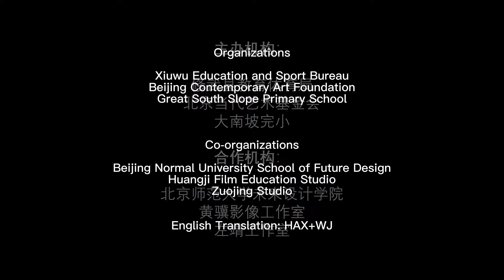Discover Great South Slope | Film-making Camp for Kids_“Why do you come to Great South Slope?”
In 2021, Beijing Contemporary Art Foundation, Xiuwu Education and Sports Bureau, and Great South Slope Primary School launched “Discover Great South Slope | Film-making Camp for Kids” with support from Beijing Normal University School of Future Design, Huangji Film Education Studio, Zuojing Studio. Director Huang Ji was the program curator and leading mentor on-site.

On October 21st, 2021, eight short films were produced and screened locally at Film Festival for  Kids locally. This season, we are presenting all eight productions to a wider range of audiences around the globe!

This week:

“Why do you come to Great South Slope? ”

Director: KANG Jiawang
Editor: ZHAO Dejiang
Interviewer: SHAO Mingzhe
Still-photographer: KANG Xuanbin
Poster Designer: KANG Xuanbin

Producer: WANG Lele (Teacher)

Plot: During the first lesson of the film-making camp, Huang Ji asked the students: “What do you want to film about Great South Slope the most?” Some kids answered: “I want to know what other people think of Great South Slope? Why do they come here?” With Huang Ji’s support, they curated, interviewed, filmed, edited, and produced the materials. They started to film from a first-person perspective.

“发现大南坡·儿童影像训练营”由北京当代艺术基金会、修武县教育体育局、大南坡小学联合发起，北京师范大学未来设计学院、黄骥影像教育工作室、左靖工作室合作主办，并由青年导演黄骥担任本次活动的策划和总指导。

2021年10月21日，八件作品在大南坡“孩子们的电影节”展映。现在，我们把它们带给世界更多的观众！

本周作品：
《为什么来大南坡》

导演：康嘉旺
剪辑师：赵得江
采访师：邵明哲
剧照师：康佳萱
海报师：康轩宾
*以上均为大南坡小学的学生

制片人：王乐乐（大南坡小学老师）

故事梗概：在大南坡影像训练营的第一节课上，黄骥导演问孩子们，你们关于大南坡最想拍的是什么？

孩子们好奇地答道：“我们想知道别人眼中的大南坡是什么样的、他们为什么要来到这里。”在黄骥老师的指导下，孩子们齐心协力自己策划、采访、拍摄、剪辑、制作物料。于是，他们以第一视角开始了拍摄.